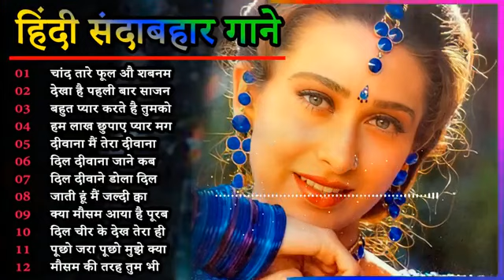Sad Song | Love Song | Romantic Song | Evergreen Hits | Old Is Gold Song | Kumar Sanu | Udit Narayan